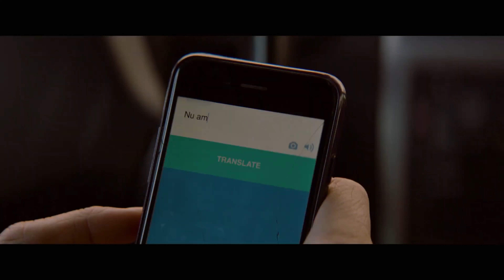MOLOCH Trailer German Deutsch (2022)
Ab 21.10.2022 auf DVD, Blu-ray und digital erhältlich.

Mit seinem gefeierten Kinodebüt schickt uns Regisseur und Drehbuchautor Nico Van den Brink auf einen albtraumhaften Trip in düstere Moorlandschaften. Moderner Folk-Horror hat sich bereits mit  Hits wie Hereditary und The Witch als Genre bewährt und erobert mit diesem unheimlichen Beitrag europäische Gefilde. Mit Sallie Harmsen (Blade Runner 2049) und Alexandre Willaume (Das Rad der Zeit) in den Hauptrollen verbindet MOLOCH klassischen Geisterhorror mit erschreckendem Okkultismus.

Betriek (Sallie Harmsen) lebt mit ihrer Tochter im Haus ihrer Eltern am Rand eines nebligen Moores. Als unweit entfernt eine hunderte Jahre alte Leiche entdeckt wird, startet ein Archäologenteam Ausgrabungen in der Umgebung. Aber manches sollte vergraben bleiben. Schon bald wird die Familie von einem Fremden angegriffen, der scheinbar von etwas Bösem gelenkt wurde. Zusammen mit Jonas (Alexandre Willaume), dem Leiter der Ausgrabungsstätte, versucht Betriek der mysteriösen Bedrohung auf den Grund zu gehen. Doch je tiefer sie gräbt, desto mehr ist sie davon überzeugt, dass etwas Uraltes und Gefährliches ihre Familie jagt…

Genre
    Horror / Splatter
Jahr
    2021
Land
    Niederlande
Original Titel
    Moloch
Darsteller
    Sallie Harmsen, Alexandre Willaume, Jack Wouterse, Markoesa Hamer
Regie
    Nico van den Brink
Produktion
    Sabine Brian, Ronald Versteeg, Todd Brown, Wynand Chocolaad, Dennis Cornelis, Maxime Cottray, Tom van Blommestein, Kaja Wolffers
Drehbuch
    Daan Bakker, Nico van den Brink
Kamera
    Emo Weemhoff
Musik
    Ella van der Woude
Schnitt
    Xander Nijsten